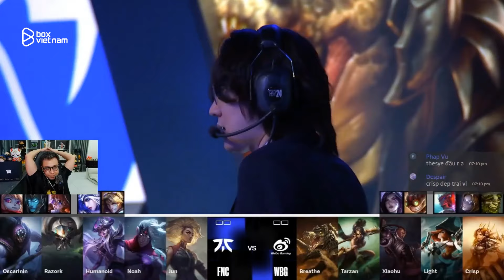Highlights FNC vs WBG - Game 1 | Round 4 Match 5 | Vòng Swiss - CKTG 2024